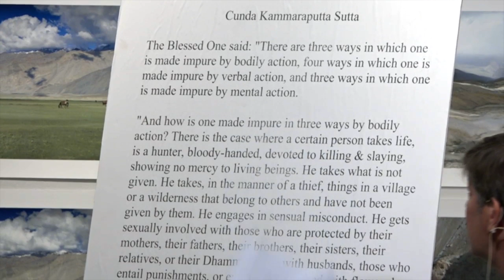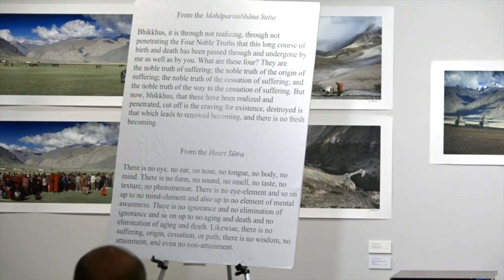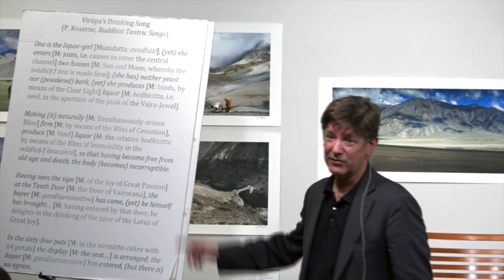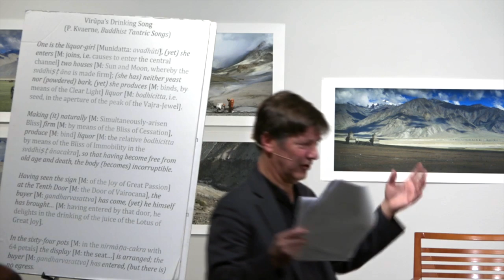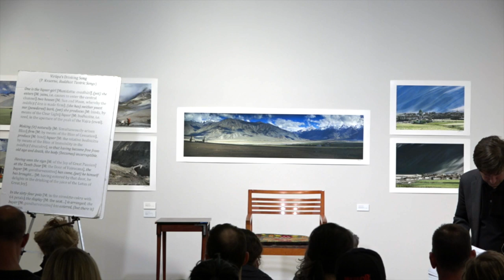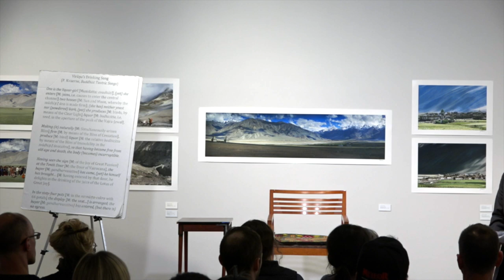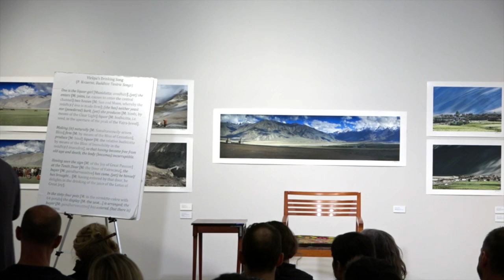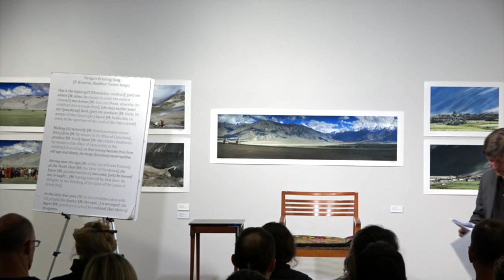Experiential Yoga: Time, Reincarnation, Simulation & The Singularity with Dr. David Kittay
In these three sessions, we’ll explore experiential yoga, a path for deepening our engagement with Buddhist teachings, freeing ourselves from conceptuality and emotion, fostering dialogue, and moving towards enlightenment. Then, using this technique, we’ll take a close look at time and reincarnation, further destabilizing our ordinary consciousness. Finally, we’ll get on the quick path to Silicon Valley superintelligence, and see what that may tell us about life and enlightenment.

Friday, February 1; 7-9 PM Nobody Home: Hermes, the Burning House, and the Flashlight with Dr. David Komodo Kittay

We start with a disorientation, opening ourselves to Buddhist teachings that seem to contradict each other. We’ll see what tools have been used in the Buddhist world and in the West to find the wisdom in these teachings, and look at and meditate on experience. We’ll explore how interpretation can create reality, as taught in Buddhist tantra and quantum physics.

Wednesday, February 13; 7-9 PM Time, Quantum Gravity, and Reincarnation with Dr. David Komodo Kittay

We’ll see that neither time nor persons exist. Then we will discuss how then it may nonetheless be possible for persons to reincarnate over time, looking at near-death experiences, past life memories, tantra, and science.

Wednesday, February 27; 7-9 PM Singularity and Simulation: Back Door to Enlightenment? Dr. David Komodo Kittay

We’ll examine the likelihood of superintelligent artificial intelligences, human, silicon, or hybrid. We’ll create a universe or two, and become immortal. We’ll think about what that could mean for us, and for others.

Dr. David Komodo Kittay has been teaching philosophy, religion, and technology at Columbia for the past 10 years, translates exoteric and esoteric Buddhist texts, and founded and teaches philosophy at the Harlem Clemente Course for the Humanities at the Drew Hamilton Houses on 143rd St.